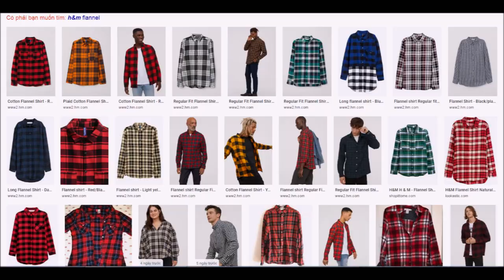NHỮNG ĐIỀU CƠ BẢN CẦN BIẾT VỀ FLANNEL | (VLOG 22) HOW TO STYLE FLANNEL : Cách mua & phối đồ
HELLO YOUTUBE !

Ở Vlog lần này, mình sẽ chia sẻ cho các bạn những kiến thức cơ bản nhất về một trong những món đồ đặc trưng cho mùa Thu - Đông đó chính là FLANNEL, bao gồm :
- Nguồn gốc ?
- Lí do tại sao Flannel đình đám ?
- Nên mua bao nhiêu cái ? Phối màu gì ?
- Cách phối đồ cơ bản nhất
- Nên mua ở đâu ? Hãng nào ?

MONG RẰNG VIDEO SẼ GIÚP CÁC BẠN CÓ THÊM NHIỀU KIẾN THỨC VÀ TẠO CẢM HỨNG CHO CÁC BẠN ĐỂ NẠP THÊM NHỮNG CHIẾC FLANNEL MỚI TRONG THỜI GIAN TỚI

SUBSCRIBBEEEEEEEEEEEEEEEEEEEEEEEEE KÊNH YOUTUBE ĐỂ ỦNG HỘ MÌNH NHA !